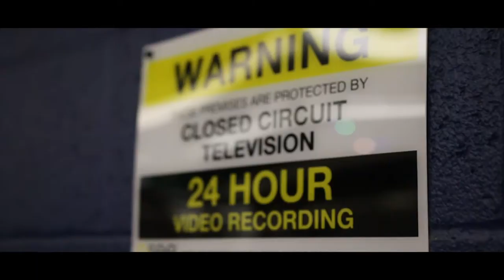Money Boy Bannz- Under Rated Freestyle (Official Video)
Artist: Money Boy Bannz
Song: Under Rated Freestyle
Label: Connecticut People Records

Link: @iammoneyboybannz